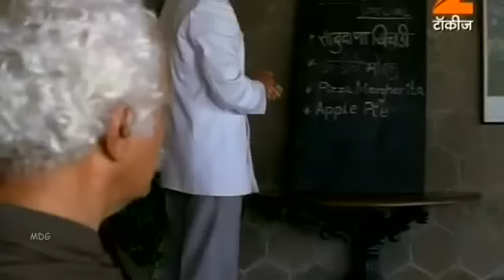RESTAURANT MARATHI MOVIE